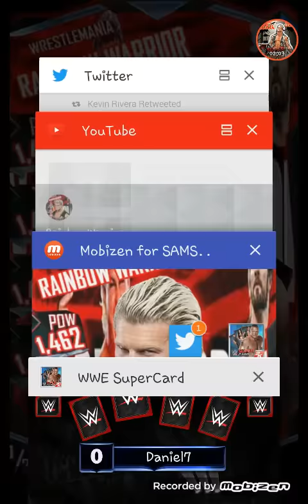WWE SUPERCARD #231!! THE "INZAYN" GRIND IS OVER!!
Yooooo! What's goin' on all of my BURRITOSNATION homies!! I hope y'all guys and gals get what you want in your ROAD TO GLORY grind Baaabaaay!! :D TIME TO GO PLAY THE SECOND SAMI!! Yeeyeeyeeyee!! :D